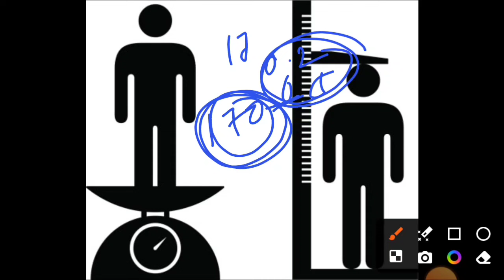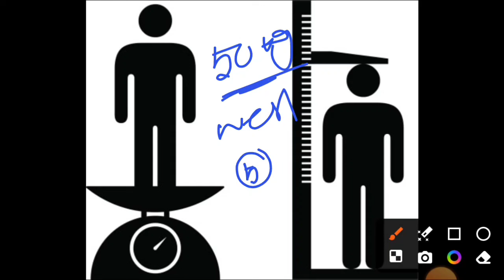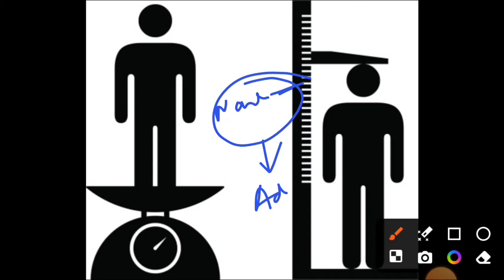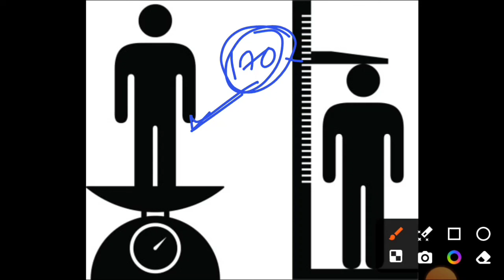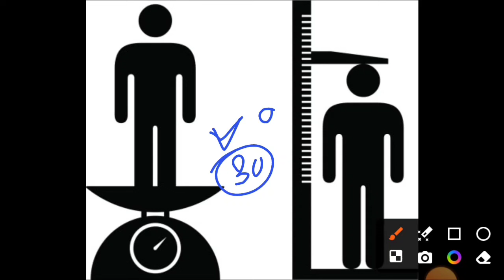SSC GD West Bengal Today Physical Update | হাইটে অনেক কড়াকড়ি করছে 😱 SSC GD Height Physical Update ✅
LINK

ssc gd 2024 bsf uttar dinajpur physical update
ssc gd 2024 west bengal today physical update
ssc gd physical date
ssc gd 2024 today west bengal physical update
ssc gd physical update 2024